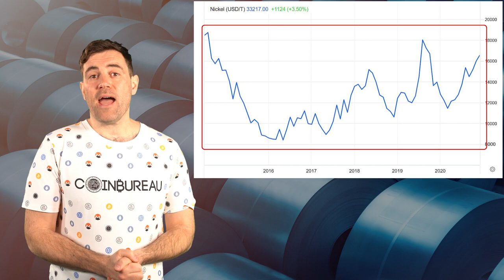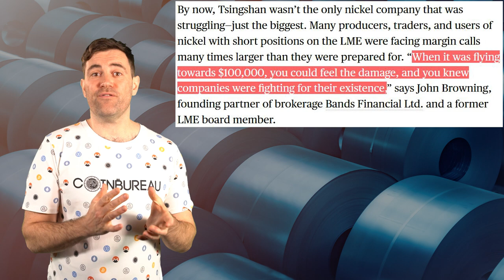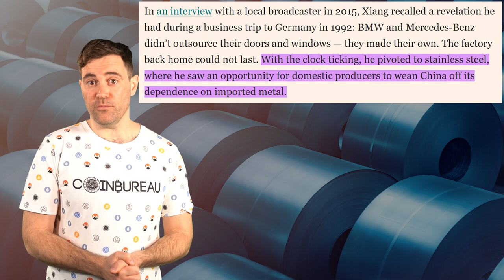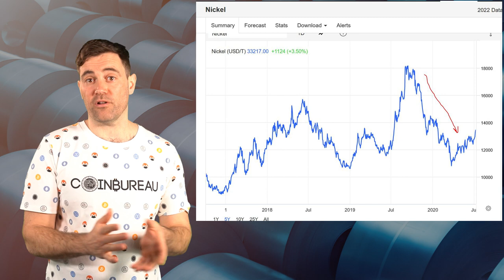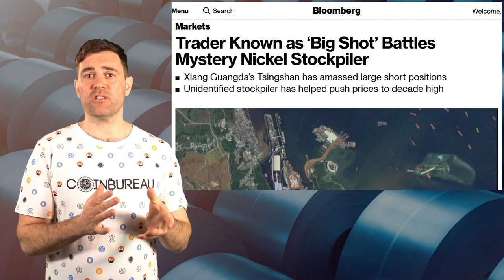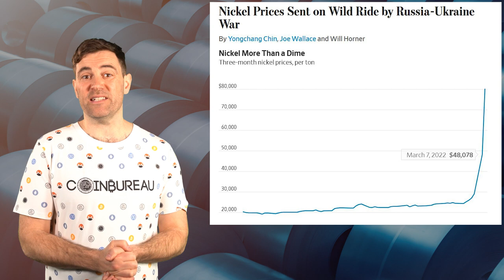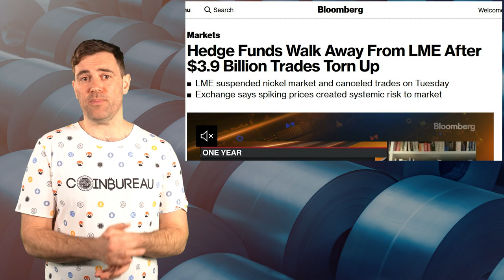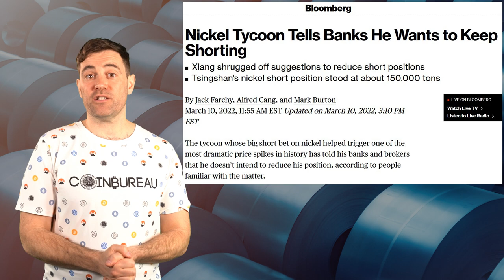LME Nickel SCANDAL!! I Can't Believe This Happened?! 🙀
📺 Useful Vids 📺

⛓️ 🔗 Useful Links 🔗 ⛓️

- TIMESTAMPS -
0:00 Intro
1:28 An Epic Squeeze
5:56 Big Shot
8:53 The Short
11:59 The Big Short
14:49 Blowback
18:30 Conclusion